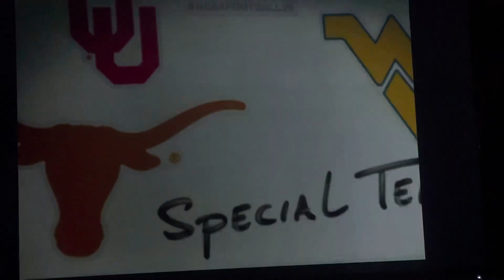Ncaa football 14 Byu vs Hawaii it says Byu vs Bosie state there rivals it’s funny